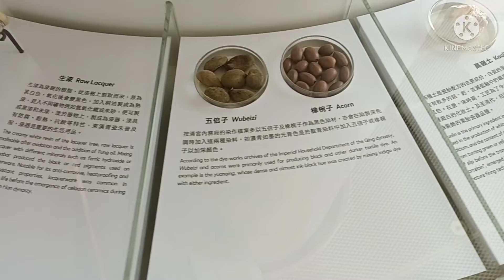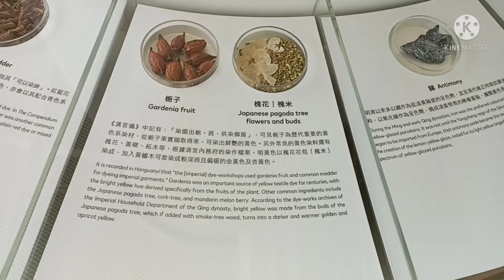31 December 2021